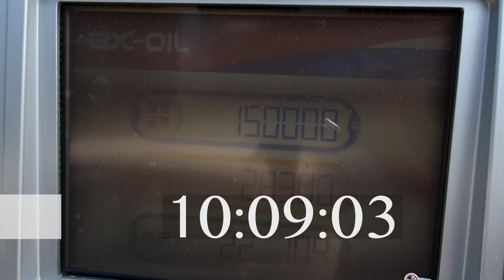두 번째 첫째 날